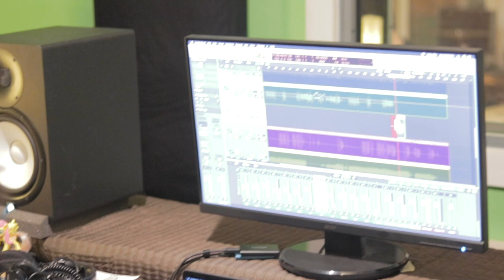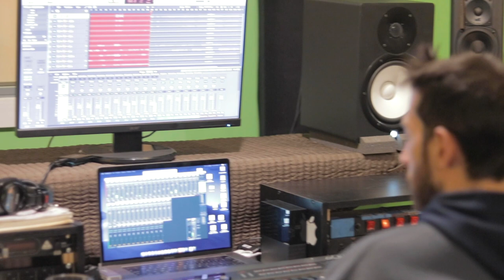Torrey B Artist Presentation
This video was made by my good friend Liem